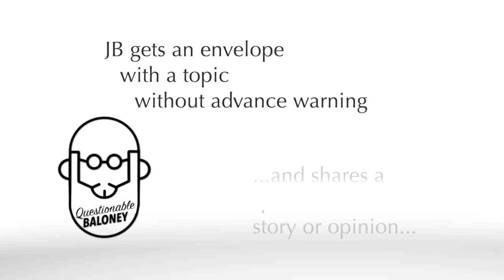[Tie-Dye] Memories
Tie-dye doesn't work so well on polyester. But it works on pretty much everything else. Seems like yesterday...